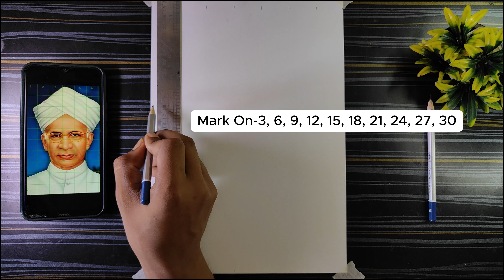Teacher Day Sarvepalli Radhakrishnan Drawing Outline, How To drawing Dr. Sarvepalli Radhakrishnan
Sarvepalli Radhakrishnan Drawing Outline, Happy Teacher's Day drawing, Outline Grid Method tutorial, Somnath khatua art

paper - brustro 200 GSM A4 size
pencil - Brusto
Color-

In this video I Show you How to draw Sarvepalli Radhakrishnan step by step tutorial for beginners,

Related queries -
drawing tutorial
step by step
grid Method
drawing easy
drawing pencil
drawing
Somnath khatua art
happy teachers day drawing
how to draw sarvepalli radhakrishnan
how to draw sarvepalli radhakrishnan full body
sketch of sarvepalli radhakrishnan
how to draw dr radhakrishnan
how to draw sarvepalli radhakrishnan step by step
how to make sarvepalli radhakrishnan
how to draw sarvepalli radha krishna
how to make dr radhakrishnan
happy teachers day drawing easy
happy teachers day drawing chart paper
happy teachers day drawing card
happy teachers day drawing hard
happy teachers day drawing 3d
happy teachers day drawing sketch
happy teachers day drawing pictures
happy teachers day drawing beautiful
happy teachers day drawing new
teacher day drawing for competition
teacher day drawing easy
teachers day drawing for competition